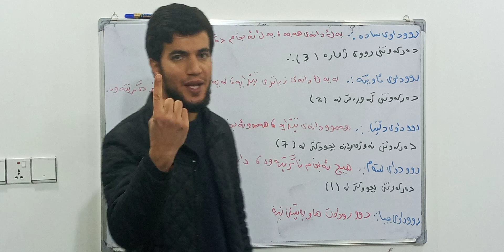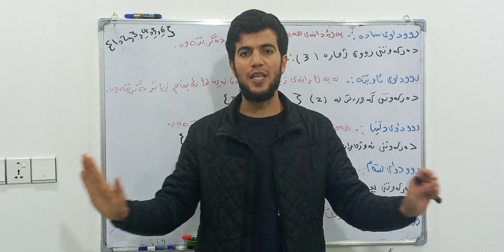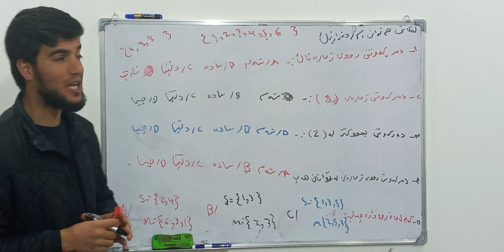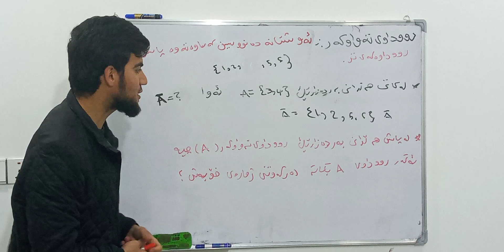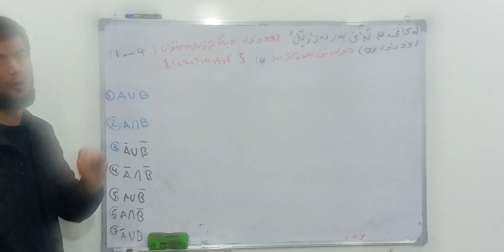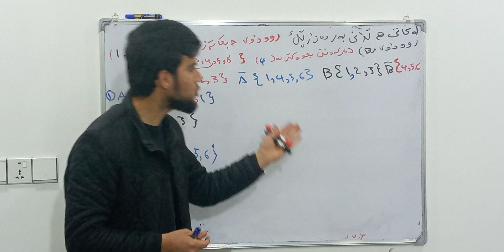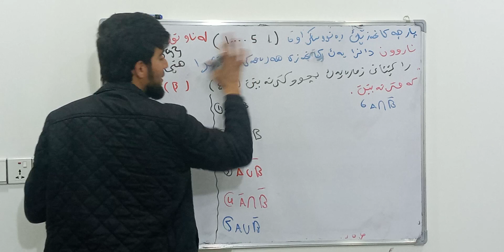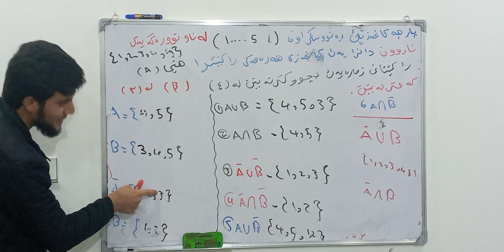بیرکاری ۱۰ وێژەیی وانەی (۳-۱) جزئیی دووەم / دەروازەیەک بۆ ئەگەرەکان